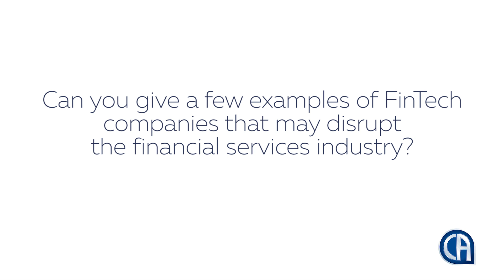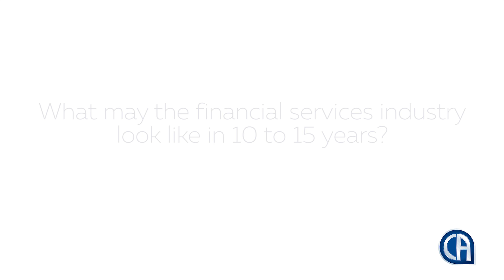Dominique Collett on the tech trends shaping financial services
Dominique Collett of RMI Holdings was a speaker at a Saica post-budget breakfast with Moneyweb on February 25 2016.

In this short video she answers the following questions:

What are currently the most prevalent technology trends shaping the financial services industry?
Is the financial services industry proactive in anticipating these changing trends?
Can you give a few examples of FinTech companies that may disrupt the financial services industry?
What may the financial services industry look like in 10 to 15 years?